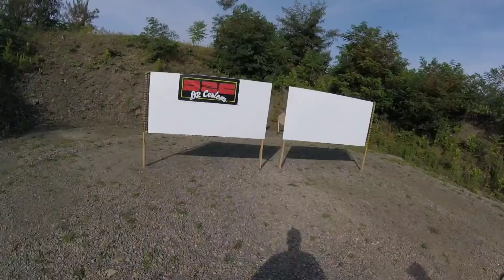2022 Western PA Section Championship CO GM win